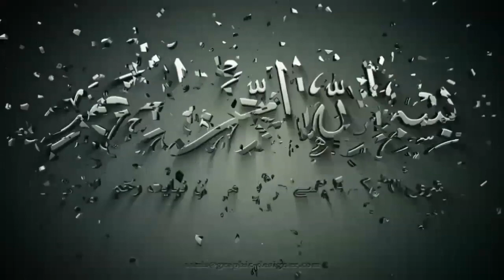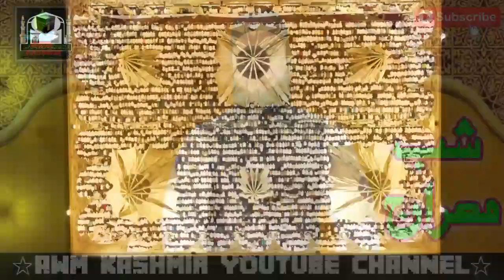Sidra Say Bi Agay Kon Gya Jibraheel Say Pocho Naat By Muhammad Umer Mustafai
Latest Naat Hearttouching Naat Emotional Naat 2020 Awm Kashmir Youtube Channel